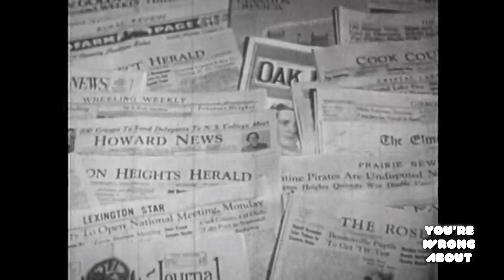"What About Compassion?" From Sinéad O'Connor with Allyson McCabe CLIP